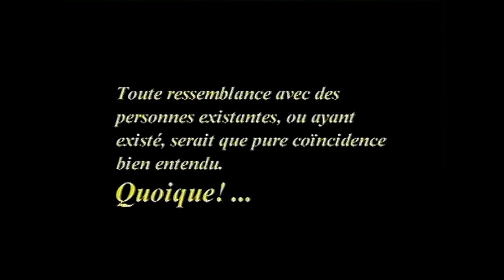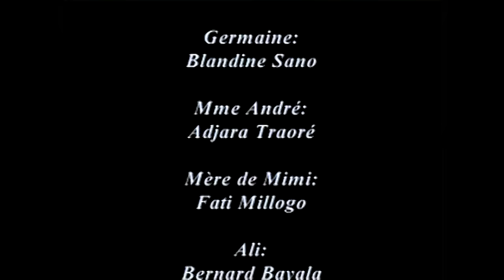Série Burkinabé : AU ROYAUME D'ABOU - Episode 05 - (1ère rencontre des Bobodioufs)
S'inspirant des télénovelas brésilienne, cette série télé, met en scène les tribulations sentimentales d'Abou Ouatara, un fonctionnaire moyen au contact facile. Abou, qui travaille dans le commerce du gaz avec sa propre société, a affaire à toutes les couches de la société. Son défaut, c'est qu'il aime les femmes et même un peu trop. Sa vie sentimentale est très mouvementée et alimente régulièrement la vie de la cité bobolaise.